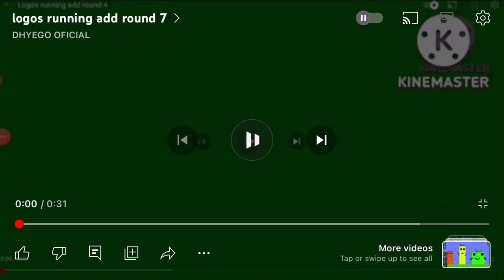Logos Running Cocomelon Alphabet